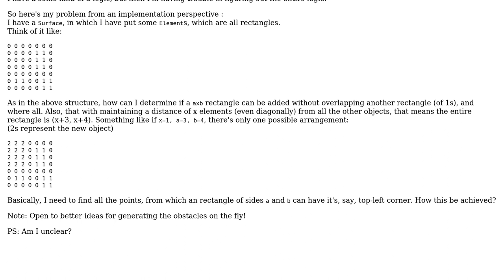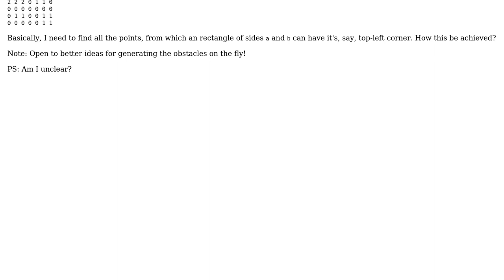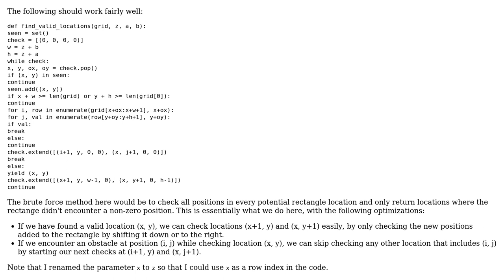Software Engineering: Finding possible positions for rectangle in a 2-d array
With thanks & praise to God, and with thanks to the many people who have made this project possible! | Content (except music & images) licensed under CC BY-SA | Music | Images & others | With thanks to user pradyunsg user Andrew Clark and the Stack Exchange Network Trademarks are property of their respective owners. You are responsible for your own actions.